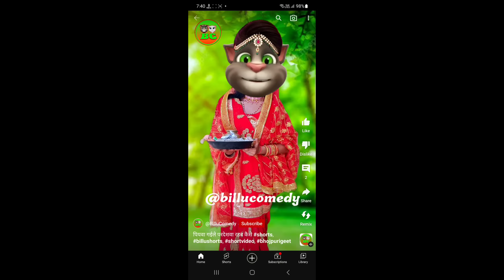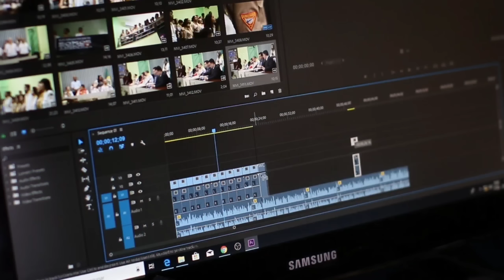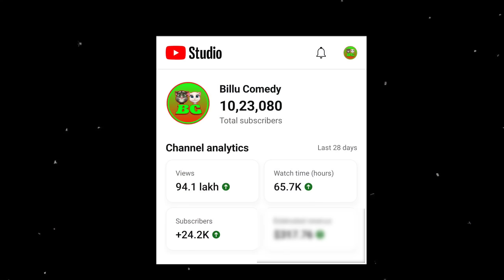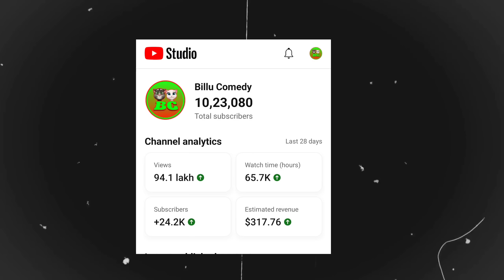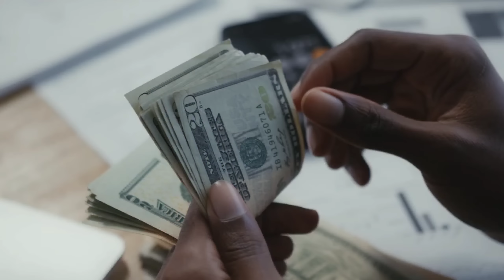ऐसा Youtuber जो केवल 5 minutes video बनाकर लाखों कमा रहा है | How to grow on YouTube | Motivational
Friend, you will get a lot of motivation from this video that such a poor boy who earns lakhs of rupees from YouTube today only by making cartoon videos.  If you also think how to make a contact that will grow fast on YouTube.  Which content will get more money on YouTube.  Must watch this video.  You have been taught a lot about how to make a video go viral.  How to find contacts and earn money from youtube?

Samsung A70s